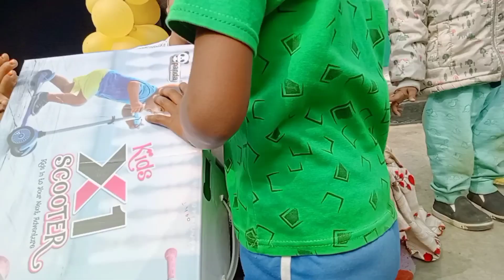Birthday Gift Unboxing||Santhali video||entertainment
Birthday Gift Unboxing||Santhali video||entertainment|birthday